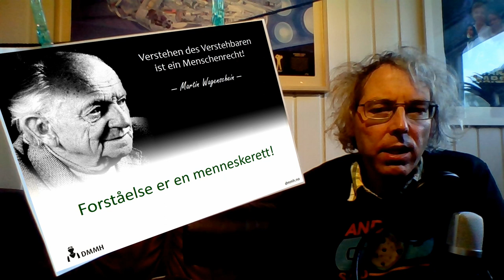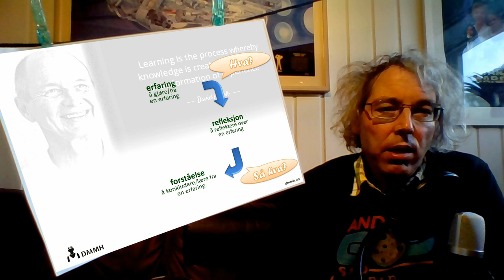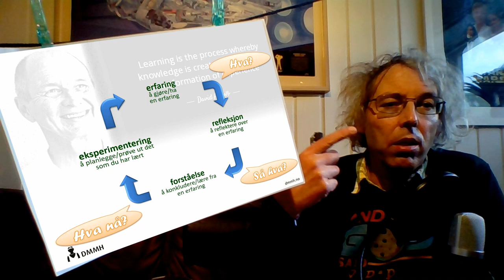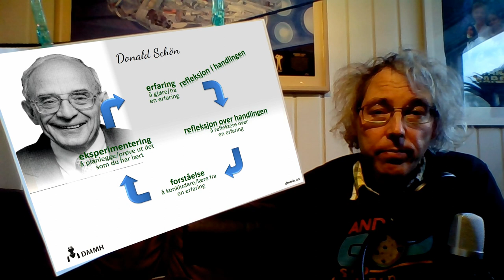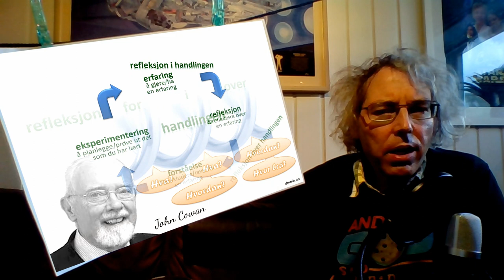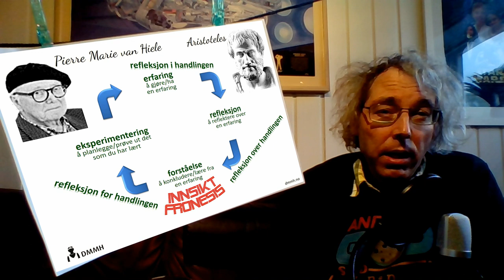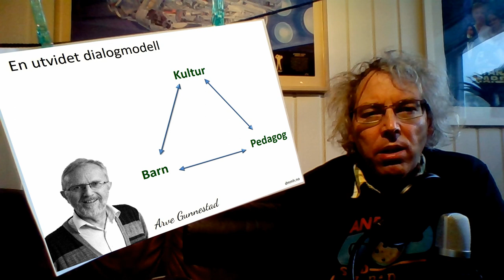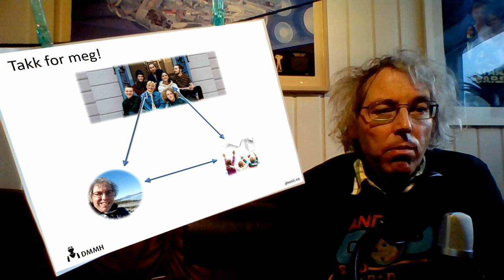Mitt pedagogiske grunnsyn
I denne videoen forteller jeg om mitt pedagogiske grunnsyn som matematikklærer ved Dronning Mauds Minne høgskolen for barnehagelærerutdanning.